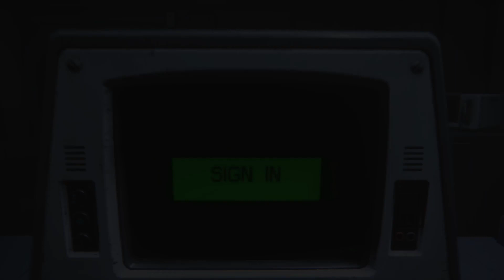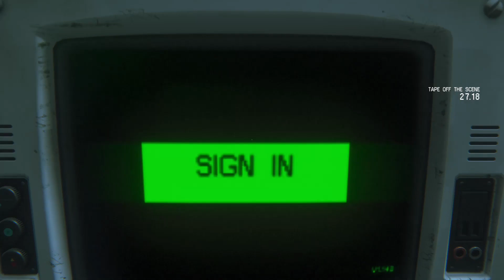Alien, Isolation - Part 4